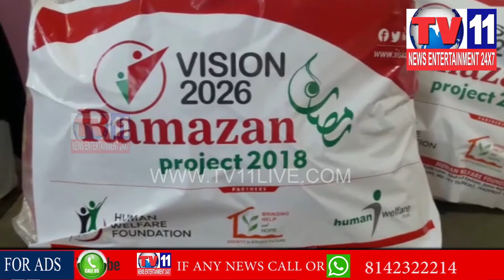JAMAAT E ISLAMI HIND MEMBERS DISTRIBUTED FREE RICE TO POOR MUSLIMS FAMILIES IN ZAHIRABAD |Tv11 News